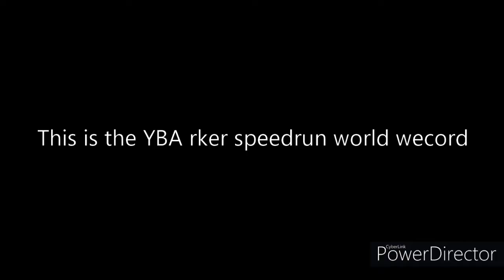[YBA] Rker speedrun world record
Well yes, this is so YBA